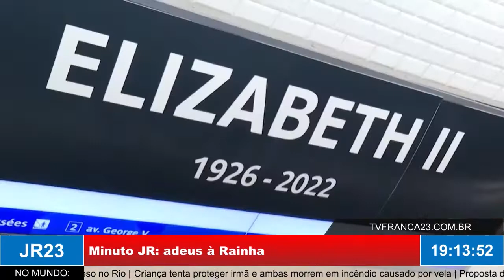MINUTO JR 23: Adeus à Rainha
Matéria do JR 23, edição de segunda-feira, 19 de Setembro de 2022.